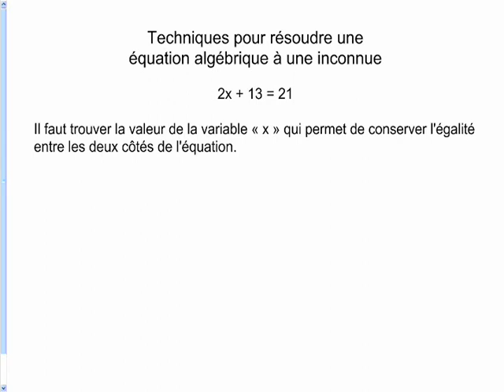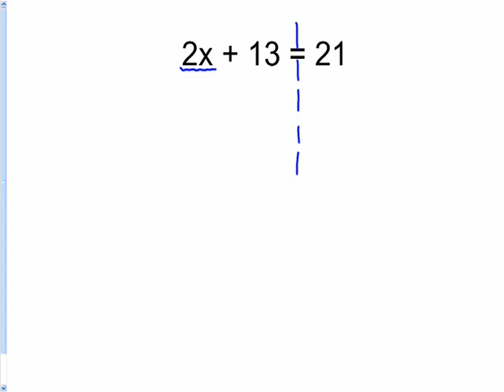Techniques pour résoudre une équation à une inconnue: 2x+13 = 21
Deux techniques pour résoudre 2x+13 = 21